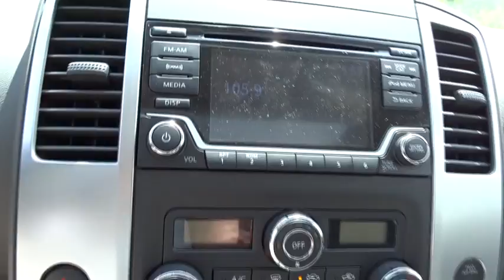2018 Nissan Frontier Atlanta, Griffin, McDonough, Fayetteville, Thomaston, GA NI19564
Lava Red New 2018 Nissan Frontier available in Atlanta, Georgia at Cronic Nissan. Servicing the Griffin, McDonough, Fayetteville, Thomaston, GA area.
2018 Nissan Frontier SV V6 - Stock#: NI19564 - VIN#: 1N6DD0ER5JN702894

Cronic Nissan
2624 N Expressway

[K01] VALUE TRUCK PACKAGE  -inc: Vehicle Security System (VSS)  Utili-Track System  4 adjustable tie-down cleats  Dual Zone Automatic Air Conditioning  Leather Shift Knob  Fog Lamps  Rear View Monitor w/Rear Sonar System  Heated Front Seats  Spray-In Bedliner  Auto-Dimming Mirror w/Compass & Temperature  outside temperature display  Trailer Hitch  Sliding Bed Extender  Leather Steering Wheel  2 Additional Speakers,STEEL  CLOTH SEAT TRIM,[K11] VALUE TRUCK PACKAGE ITEMS - AUTOMATIC ONLY,[Z66] ACTIVATION DISCLAIMER,[S65] BED RAIL CAPS,LAVA RED,[J01] MOONROOF PACKAGE  -inc: Tilt & Slide Moonroof,Rear Wheel Drive,Power Steering,ABS,4-Wheel Disc Brakes,Brake Actuated Limited Slip Differential,Aluminum Wheels,Tires - Front All-Season,Tires - Rear All-Season,Conventional Spare Tire,Power Mirror(s),Sliding Rear Window,Privacy Glass,Intermittent Wipers,Variable Speed Intermittent Wipers,Power Door Locks,AM/FM Stereo,CD Player,Satellite Radio,MP3 Player,Steering Wheel Audio Controls,Bluetooth Connection,Auxiliary Audio Input,Bucket Seats,Pass-Through Rear Seat,Rear Bench Seat,Adjustable Steering Wheel,Power Windows,Keyless Entry,Cruise Control,A/C,Cloth Seats,Driver Vanity Mirror,Passenger Vanity Mirror,Engine Immobilizer,Traction Control,Stability Control,Front Side Air Bag,Tire Pressure Monitor,Driver Air Bag,Passenger Air Bag,Front Head Air Bag,Rear Head Air Bag,Passenger Air Bag Sensor,Child Safety Locks,Back-Up Camera